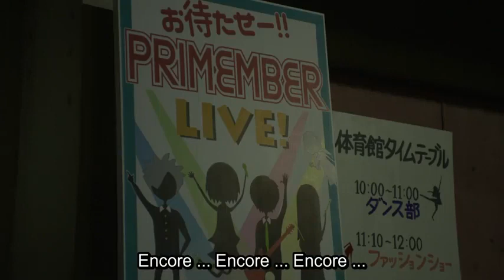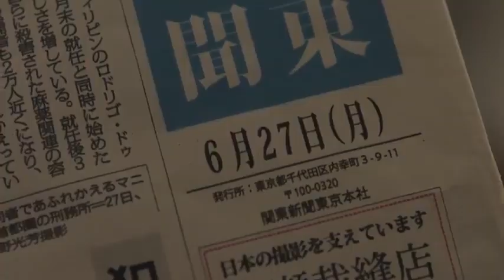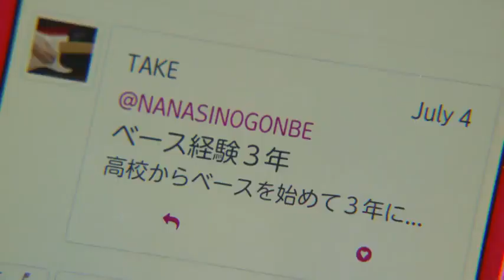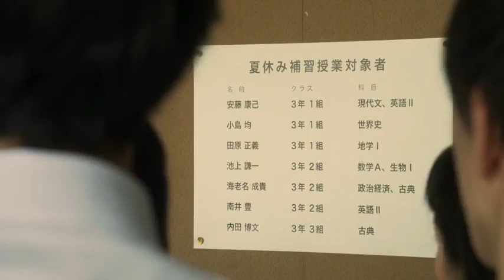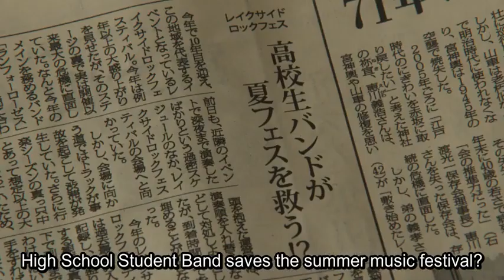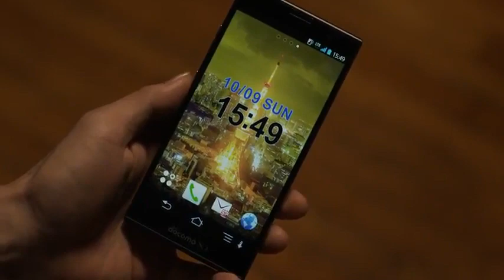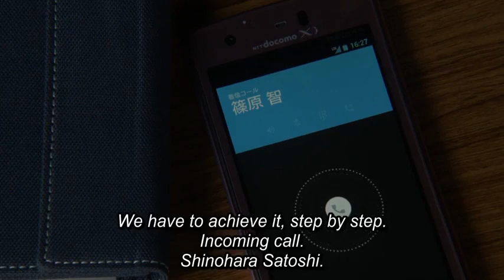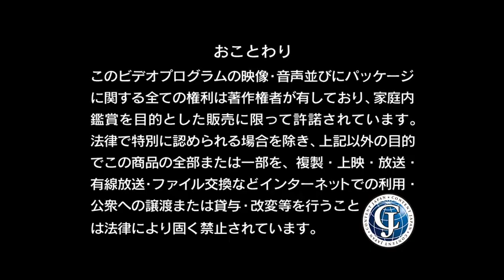[ENG SUB] Nijiro Murakami "Second Summer Never See You Again" Full Movie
Satoshi (Nijiro Murakami) is in the 3rd year of high school. He and transfer student Rin (Madoka Yoshida) are busy forming a band to perform at the school cultural festival even though there is a ban on forming bands at school. They perform live at the school cultural festival, but Rin later collapses. Tragedy ensues for Rin and Satoshi becomes devastated.

Satoshi then goes back in time to when he met Rin for the first time.

Based on the light novel "Nidome no Natsu, Nidoto Aenai Kimi" by Hirotaka Akagi (published January 20, 2015 by Shogakukan).